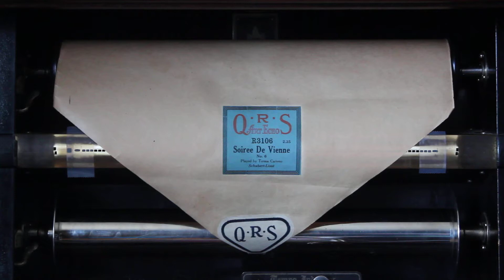Soiree De Vienne, No. 6, QRS Artecho R3106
Soiree De Vienne, No. 6
QRS Artecho R3106
Schubert-Liszt
Played by Teresa Carreno

 This roll is out of print as of May 2020.